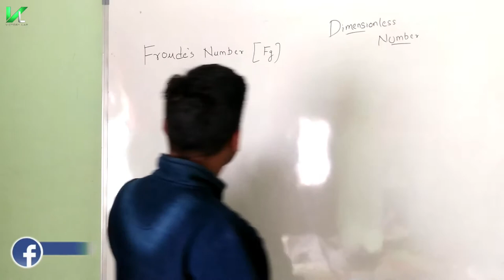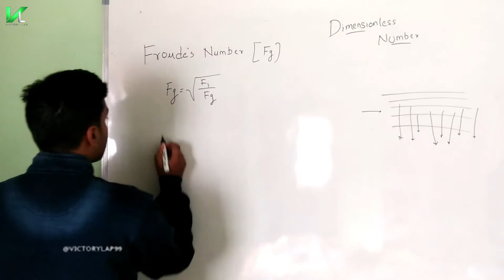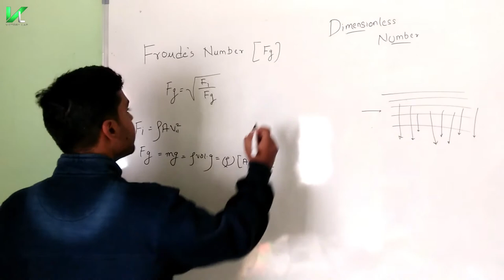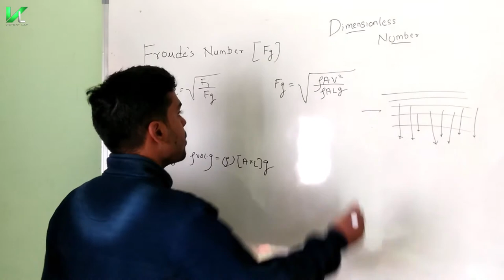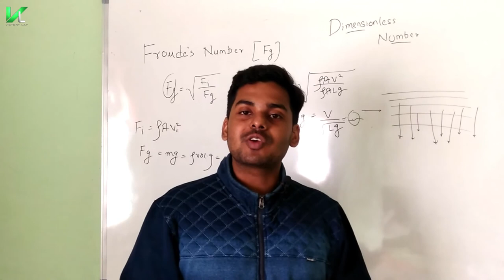Froude Number In Detail | All About Dimensionless Numbers | Dimensional Analysis | Fluid Mechanics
Hello Dost,

Froude Number In Detail | All About Dimensionless Numbers | Fluid Mechanics